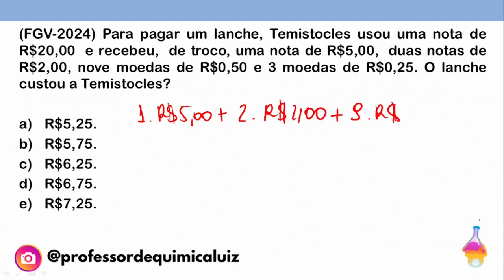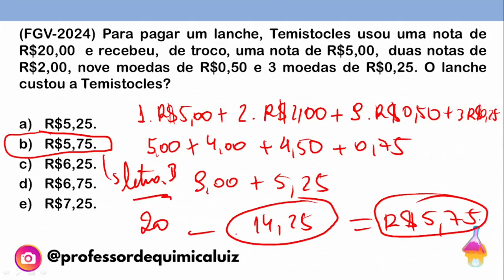(FGV-2024) Para pagar um lanche, Temistocles usou uma nota de R$20,00 e recebeu, de troco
(FGV-2024) Para pagar um lanche, Temistocles usou uma nota de R$20,00  e recebeu,  de troco, uma nota de R$5,00,  duas notas de R$2,00, nove moedas de R$0,50 e 3 moedas de R$0,25. O lanche custou a Temistocles?

a) R$5,25.
b) R$5,75.
c) R$6,25.
d) R$6,75.
e) R$7,25.